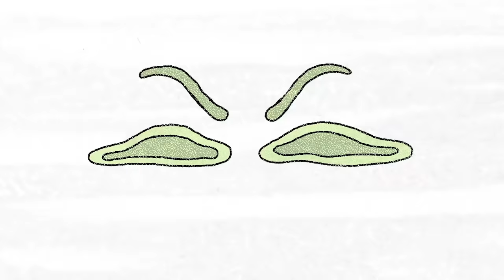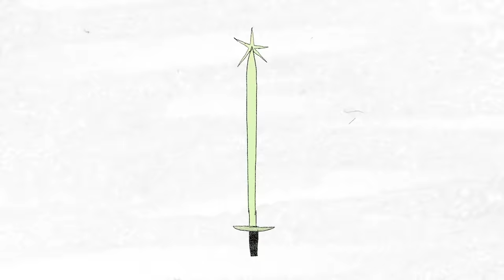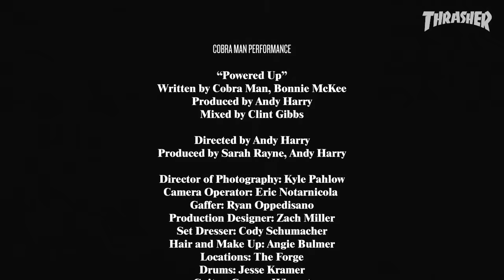Worble and Cobra Man’s “Worble III” Video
An instant classic, The Worble combines Mull mania, serious skating, nonstop hijinks and the power-disco genius of Cobra Man. Your world will never be the same.